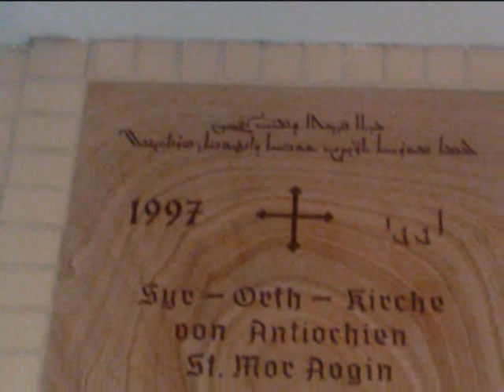Mor Augin Harsewinkel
syrisch orthodoxe Kirche von Antiochien Mor Augin Harsewinkel stellt sich vor